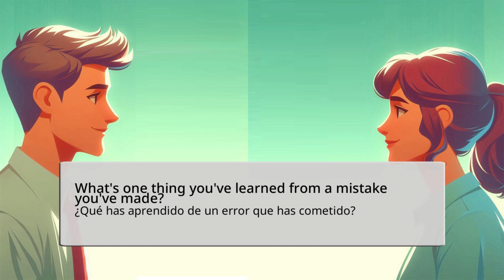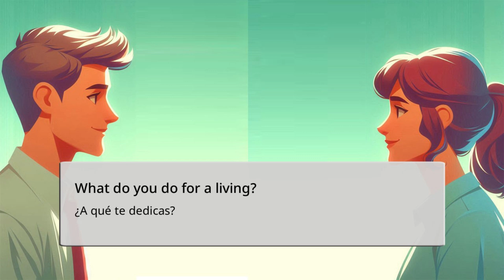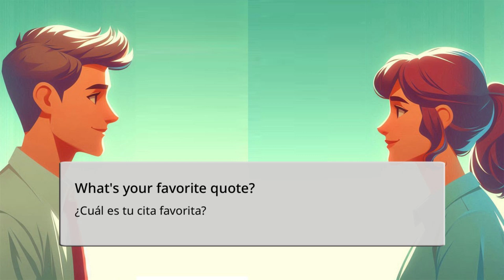Aprender Inglés - Preguntas abiertas que fomentan la conversación